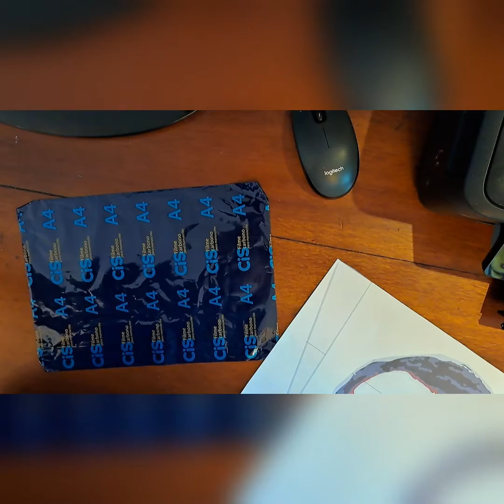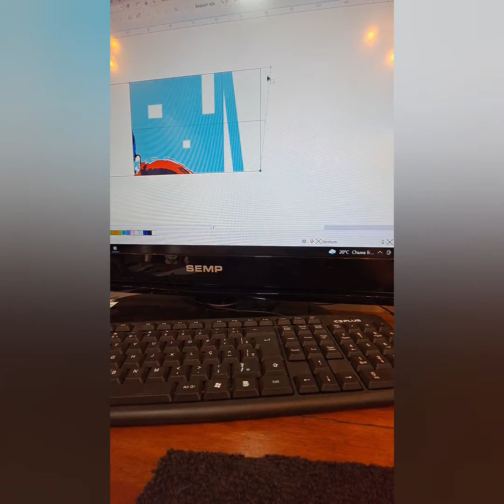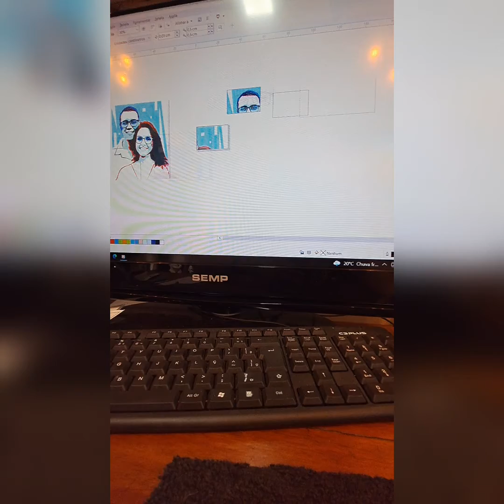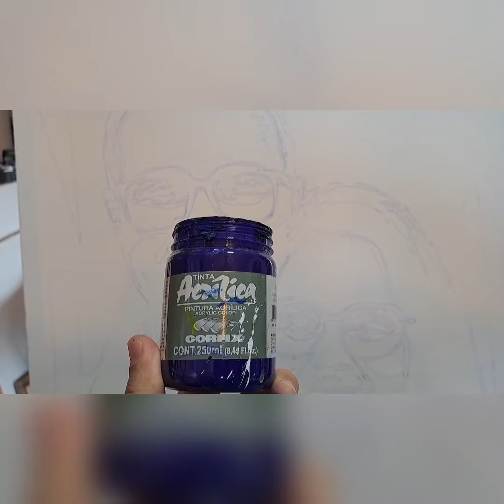Vídeo aula: Ampliando com carbono 👨🏻‍🎨